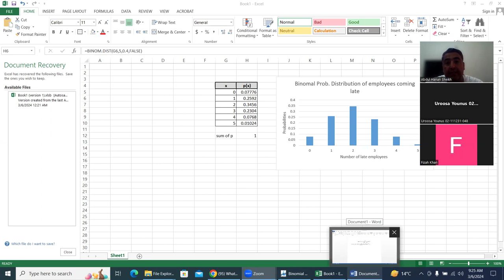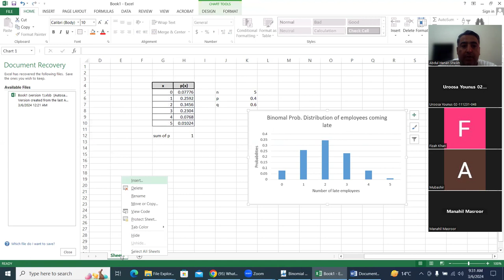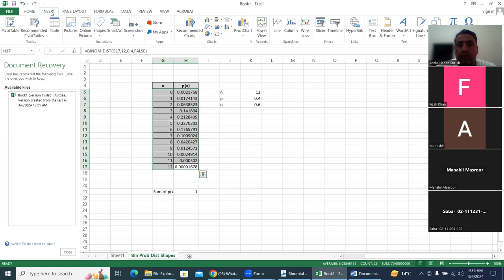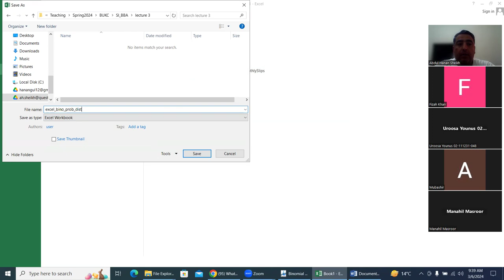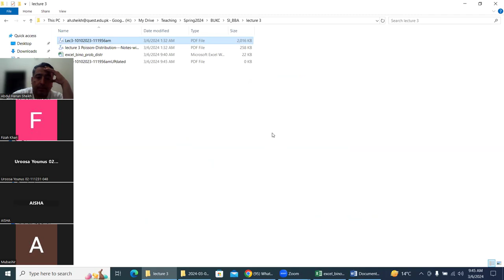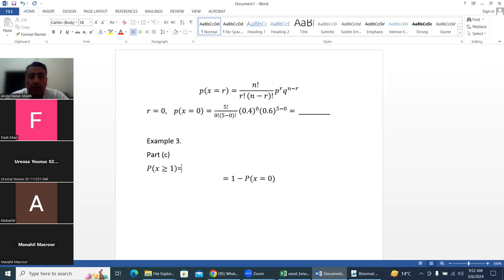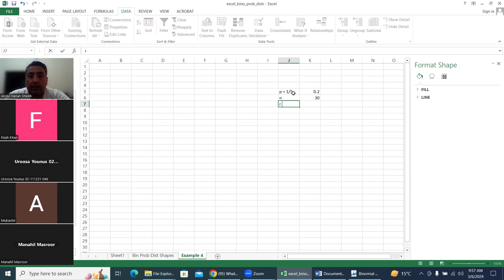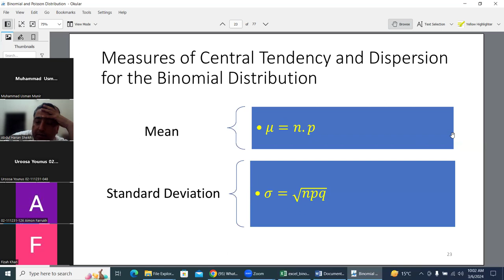SI & QR Online Class 6.3.2024, BBA 3-E ------------------------ Part 2